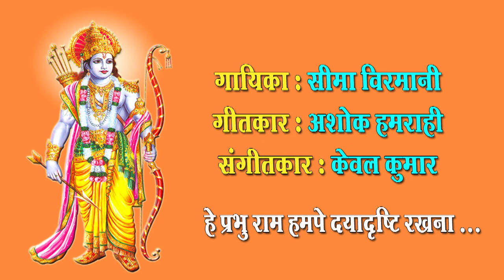Hey prabhu ram hampe daya drishti rakhana /Seema Virmani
Song No.504
Hey prabhu ram hampe daya drishti rakhana
Singer : Seema Virmani

Lyricist  : Ashok Hamrahi

बचपन से ही संगीत के प्रति रूचि रखने वाली गायिका श्रीमती सीमा विरमानी ने संगीत की प्रारंभिक शिक्षा अपनी माँ श्रीमती शकुंतला कोहली जी से प्राप्त की। विवाहोपरांत अपनी दोनों बेटियों को उनकी रूचि अनुरूप शिक्षा दिलाकर कत्थक नृत्य में विशारद की योग्यता  ग्रहण करवाते हुए अपना मातृत्व का फर्ज़ पूरा किया। तत्पश्चात श्रीमती  विनुषी करिधल जी से शास्त्रीय संगीत का प्रारंभिक ज्ञान प्राप्त किया एवं अब यश भारती अवार्ड से सम्मानित आदरणीय श्री केवल कुमार जी से सुगम संगीत की बारीकियां समझने में  प्रयत्नरत हैं। इन्होंने दूरदर्शन,  लखनऊ व लखनऊ के बाहर कई सम्मानित मंचों पर प्रस्तुतियां दी हैं और अपने सुमधुर गायन से श्रोताओं में अपनी विशिष्ट पहचान बनाई है।  ये पंजाबी लोकगीतों को भी गाने में पारंगत हैं।